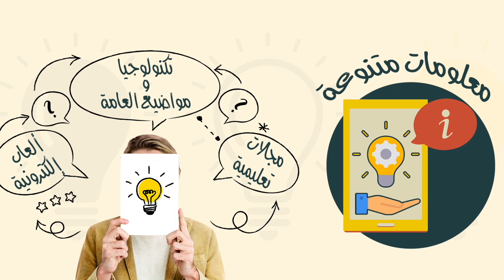مهمة مستحيلة: كيف تجرؤ البشر على سرقة وجبة الأسود الجائعة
سرقة وجبة
أسود جائعة
تحدي خطير
عملية جريئة
ذكاء البشر
مواجهة الأسود
استراتيجيات الاحتيال
تعامل مع الحيوانات البرية
تفوق البشر
حماية الأسود
تفاعل بين البشر والحيوانات
تجربة اجتماعية
سلوك الأسود